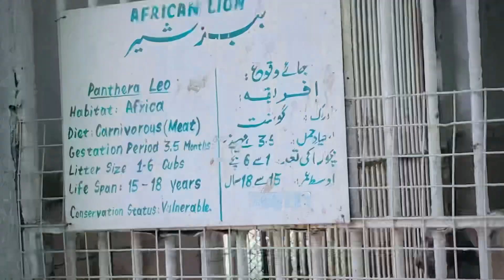😉Elpehant Mal gay ||karachi zoo ma ||fast time daka real ma ||Back to home||last day in karachi city